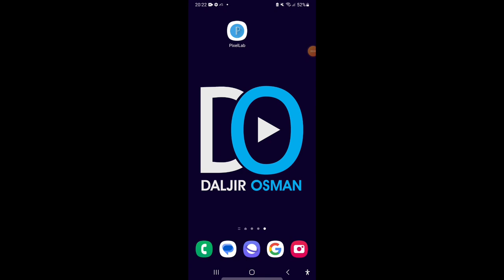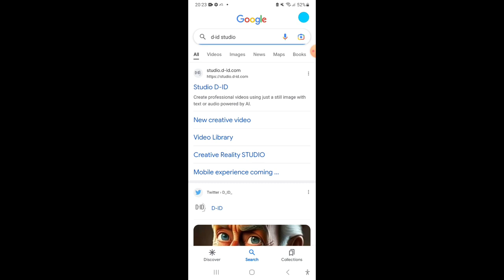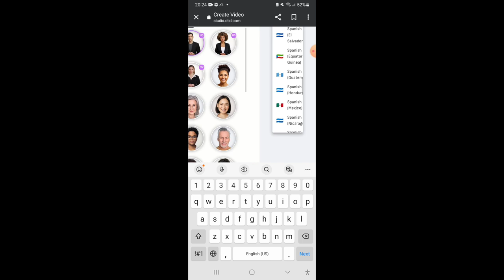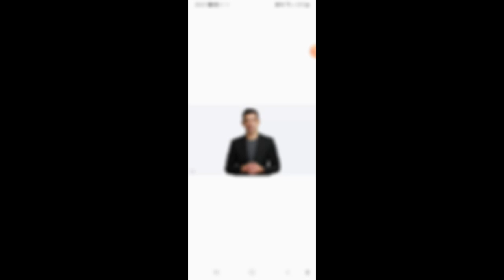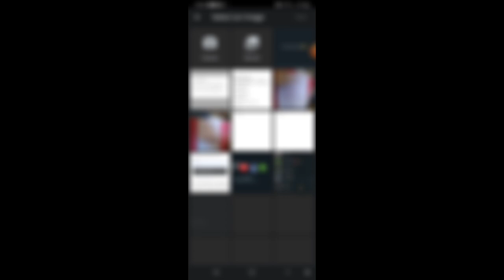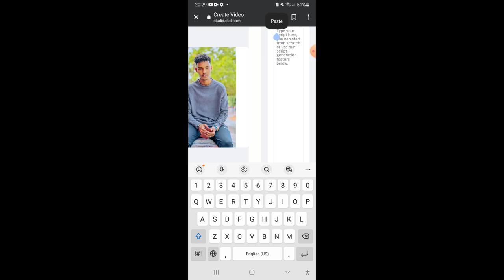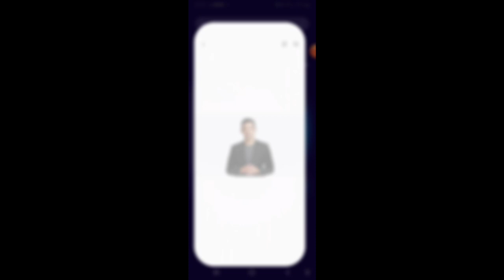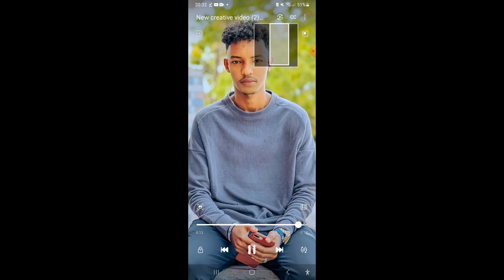Sidee Loo Sameeyaa Ai video Adigoo Mobielkaga isticmaalaayo | D-ID Studio | Daljir Osman | 2023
Fadlan haddii ay tahay markii kugu horeysay ee aad soo booqato channelka Daljir Osman : sᴜʙsᴄʀɪʙᴇ ᴅʜᴀʜᴏ channelka si aad ula socoto video-yadeena, 𝙂𝙖𝙢𝙗𝙖𝙡𝙚𝙚𝙡𝙠𝙖𝙣𝙖🔔 furo si aad u noqoto daawadaha ugu horeeya video walbo aan soo gelino.    𝙈𝙪𝙪𝙦𝙖𝙖𝙡𝙠𝙖 hadaad ka heshana 𝙡𝙞𝙠𝙚 saar oo asxaabtaada la wadaag, hadaad ku caajistayne naga raali noqo.ku soo biir

ʷⁱˣⁱⁱ ᶠᵃᵃᶠᵃʰⁱⁿ ᵃʰ :
ɴᴀɢᴀʟᴀ sᴏᴏ xɪʀɪɪʀ:

𝘈𝘤𝘤𝘰𝘶𝘯𝘵𝘴⤵️

Sidee CapCut Muuqaal Loogu Edit-gareyaa?
Sidee tiktok lacag looga sameeya
sidee tiktok flowers loo badsadaa
sidee lacag loo sameyaa
sidee video loo editing gareyaa
sidee sawirada loo qurxiyaa
sidee YouTuber loo noqdaa
sidee facebook lacag looga sameyaa
sidee kinemaster muqal logu habeyaa
sidee picsart sawirada loogu sameyaa
sidee loo habeyaa codadka
sidee loo sameya lyric's